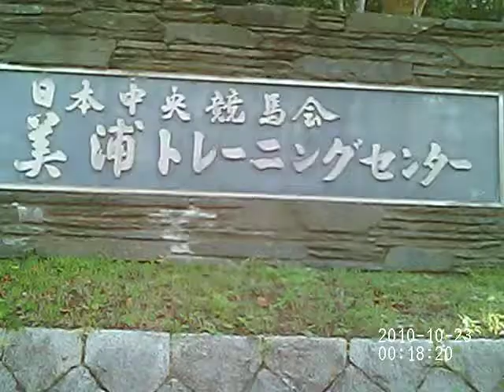美浦トレーニングセンターの入口｟少し｠【クソしょーもないカメラで撮影したため悪画像】2010年10月